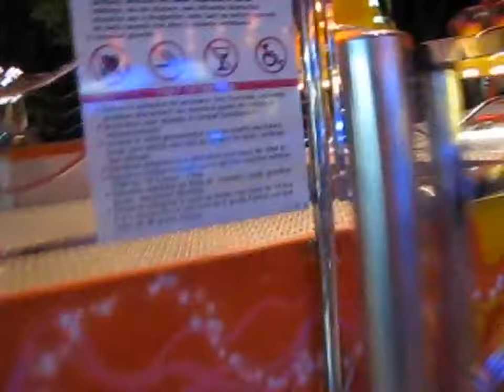Xtreme Spinner- July 2011